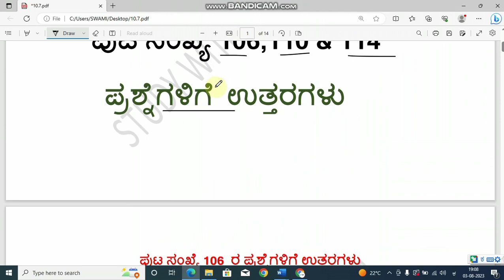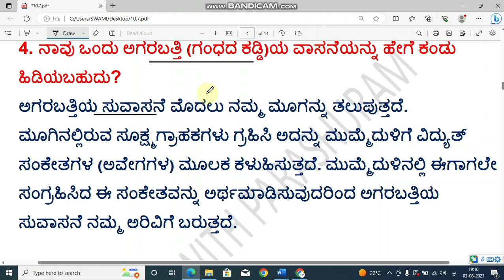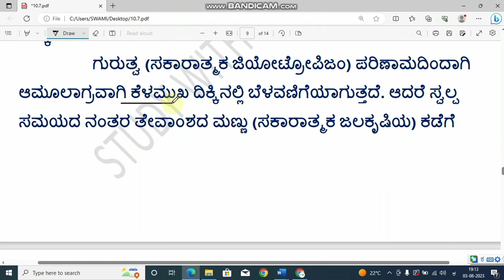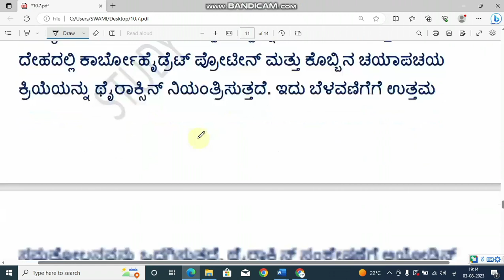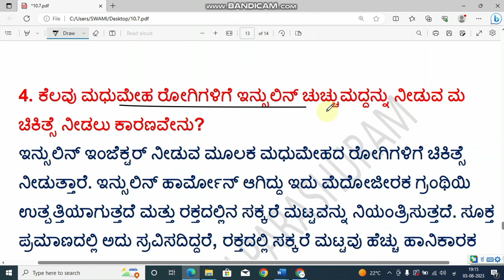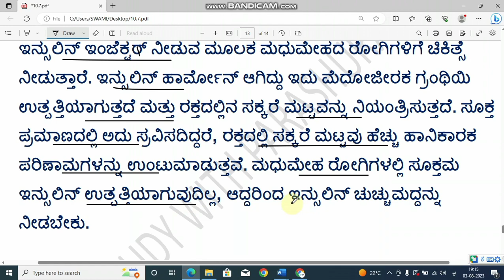sslc science Niyantrana mattu sahabhagitva page no 106 110 114 questions and answers